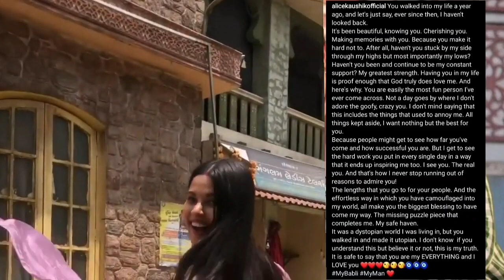Kanwar Dhillon & Alice Kaushik Officially Dating 😍 Announces Their Relationship On Social Media ??